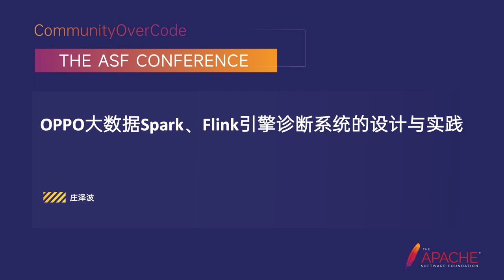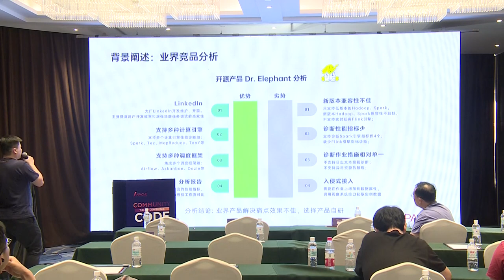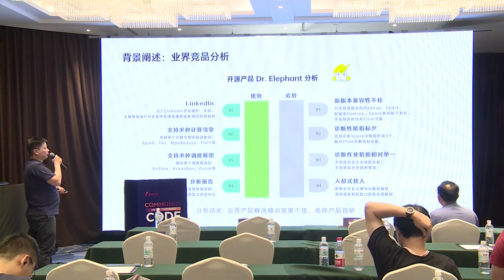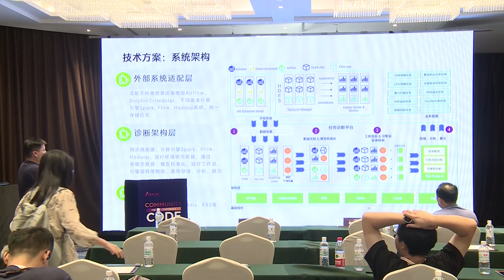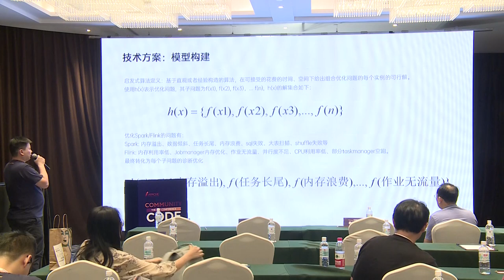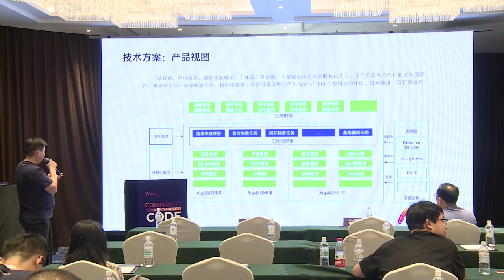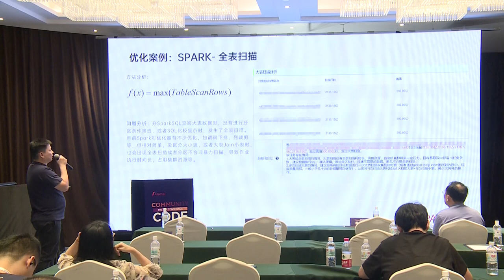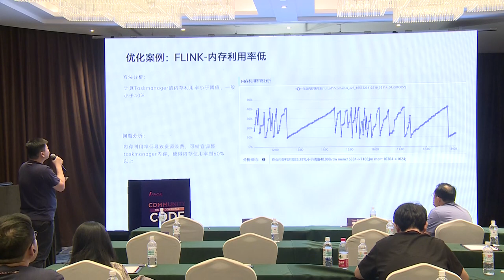Design And Practice Of Oppo Big Data Spark And Flink Engine Diagnosis System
Zhuang Zebo: OPPO, Senior back-end R&D engineer, OPPO Senior R&D engineer, Compass open source Project Maintainer, focusing on cloud native, observable, big data and other fields.

In the case of EB-level data volume, large data components, and multiple types of problems, OPPO builds an engine diagnosis platform from problem triggering, rapid positioning, problem optimization to problem convergence, and provides users with performance optimization tools in big data Flink and Spark operations to improve user problem-solving efficiency and reduce user resource usage. The open source system, make contributions to the community.